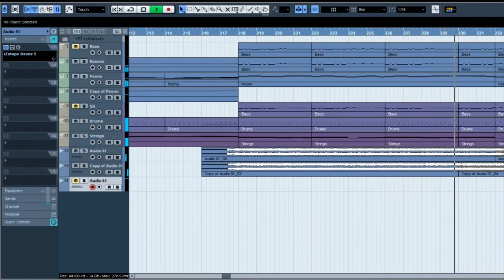"Unreality" (V2) by Shady Cicada.